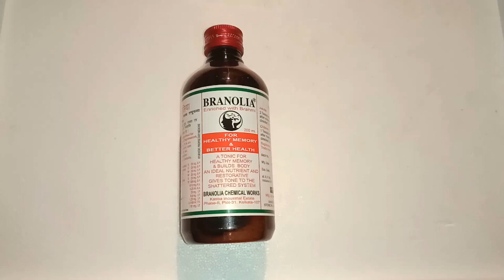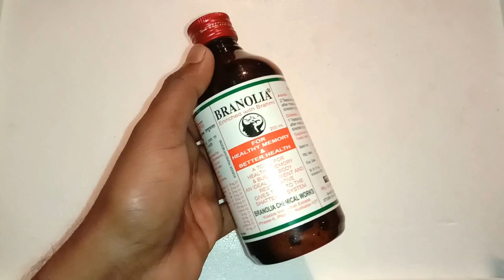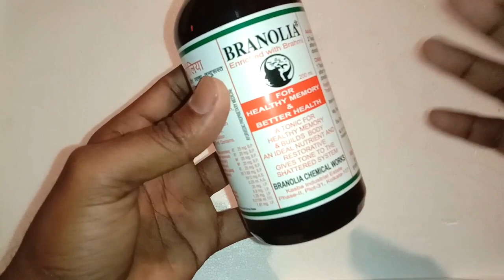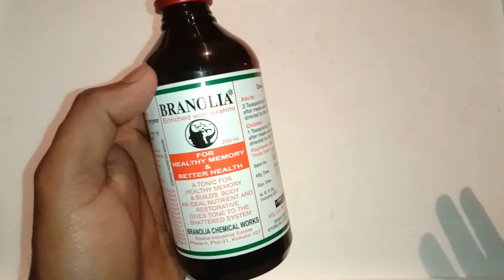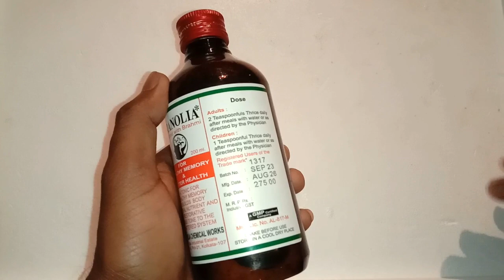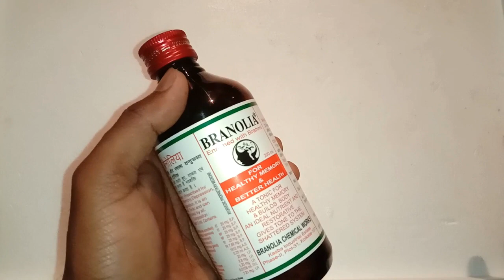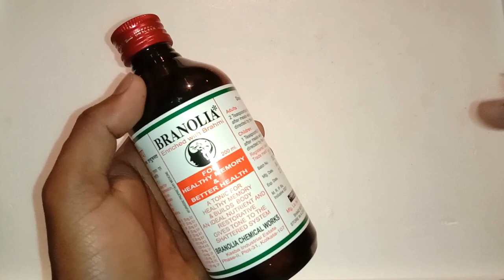branolia syrup uses in hindi